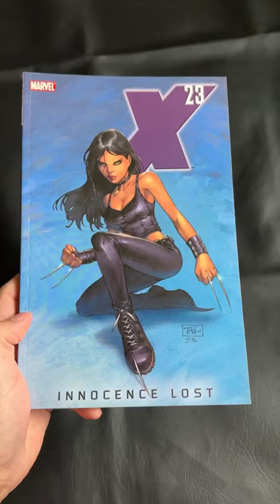10 GREAT UNDERRATED COMICS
Today I've compiled a list of 10 Underrated Comics: Batman and the Monster Men, Hulk Gray, X-Men Deadly Genesis, and many more! I'm always getting asked for more comic book recommendations so here are a few I'd recommend.

What are some of your favorite underrated comics?

Use my code:
"thecomicbookreport"

Musician: @iksonmusic